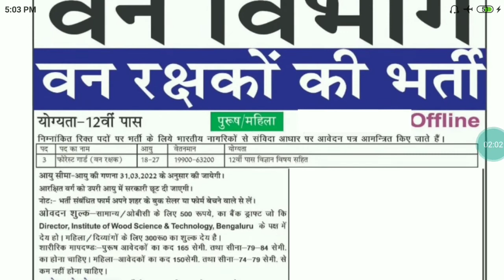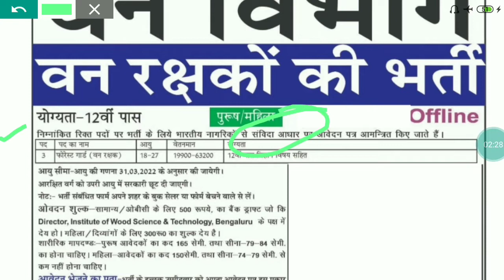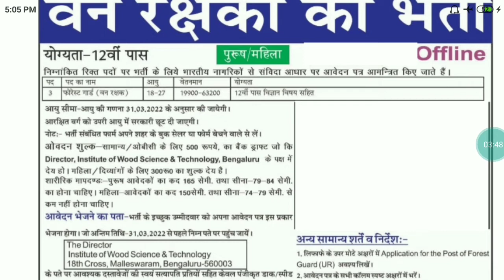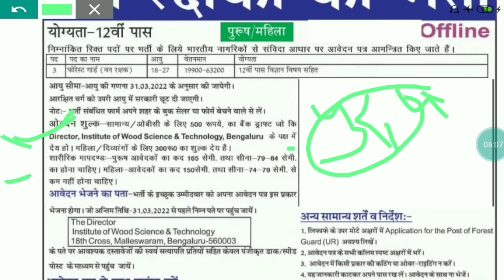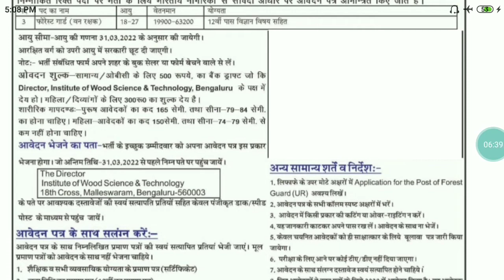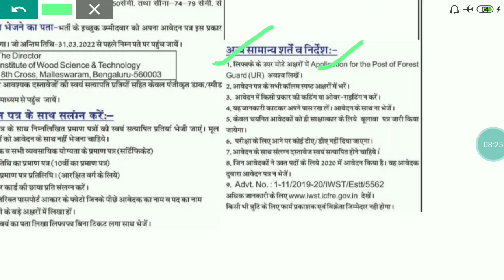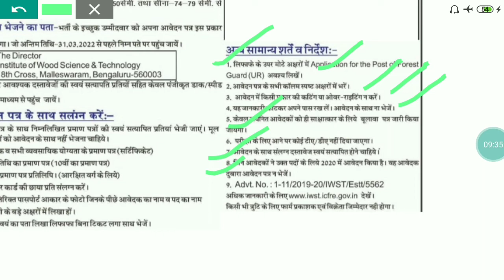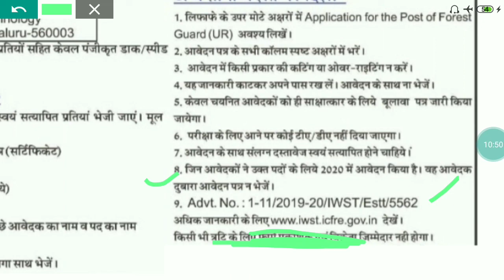वन विभाग || वन रक्षकों की भर्ती 2022